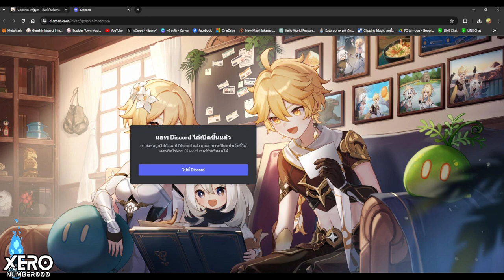【📜Full Game】กิจกรรม : ดื่มด่ำไปกับสายลม (Web) _ EP 1 Patch 4.6 I Genshin Impact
- กิจต้องเล่นราว 3 - 4 วัน ได้รวม 120 เจม
- เล่นได้ถึง 6 พ.ค. 67 เวลา 22:59 น.
- กิจให้ผสมน้ำขาย ถ้าผิดจะมีคำใบ้
0:00 รายละเอียดกิจกรรม - Text
0:23 เริ่มกิจกรรม
0:57 คนที่ 1 - เมลูซีน
1:30 ทำภารกิจเอาพลังงานไว้ขายของ
2:26 คนที่ 2 - NPC หญิง
2:44 คนที่ 3 - NPC ชาย
3:12 คนที่ 4 - Neuvillette📌
3:45 คนที่ 5 - NPC เด็กหญิง
4:19 คนที่ 6 - NPC ชาย
5:00 คนที่ 7 - Liben📌มีกดผิด
6:00 คนที่ 8 - เมลูซีน
6:28 คนที่ 9 - Arlecchino📌มีกดผิด
7:17 รวมสูตรวันที่ 1 & รับรางวัล

1.จงรับชมด้วยความสุภาพเรียบร้อย
2.ไม่พูดถึง  บุคคล/หัวข้อที่ไม่เกี่ยวกับหัวข้อการสนทนา
3.จงสปอยน์เนื้อหาเฉพาะเมื่อได้รับการร้องขอ
4.จงเป็นมิตรสหายที่ดีต่อกัน ไม่แสดงความเห็นเชิงลบ
5.จงรับชมอย่างสนุก และเป็นพลังบวกต่อไป

สองโลกลุกโชนดั่งเปลวเพลิง ค่ำคืนสีชาดจะดับมอดลง
Two Worlds Aflame, the Crimson Night Fades